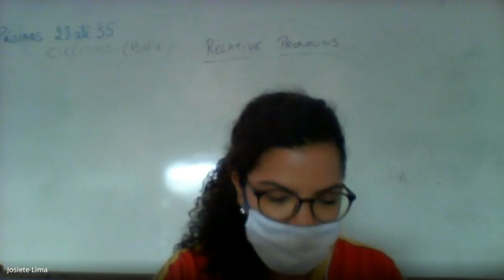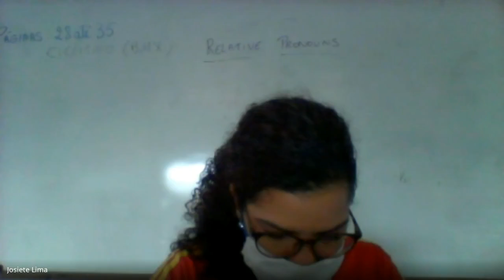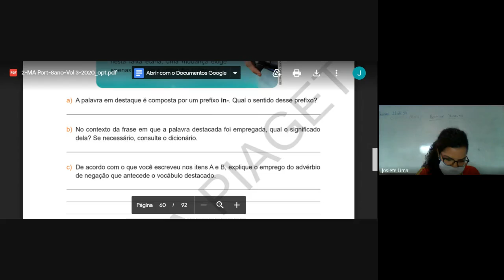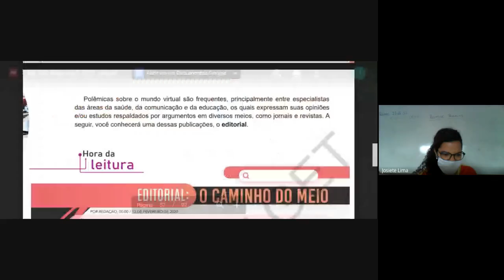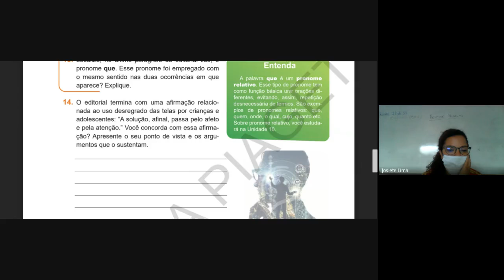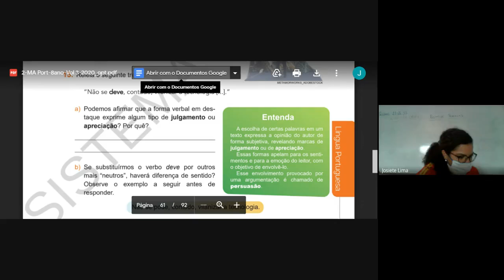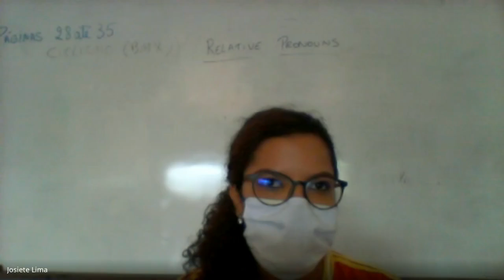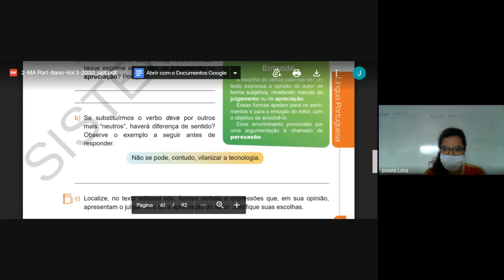8° ano - 19/11 - Português